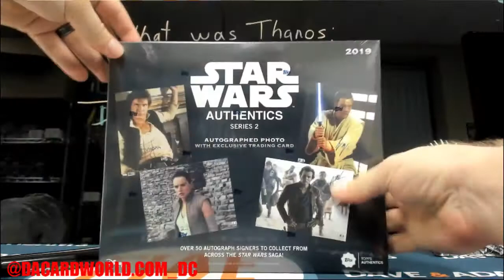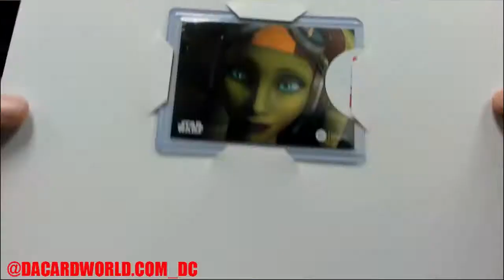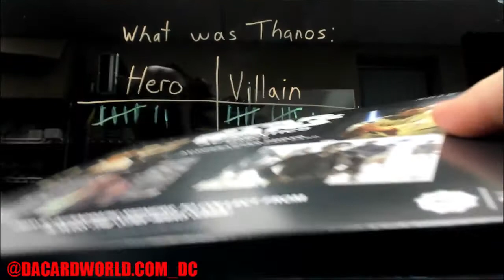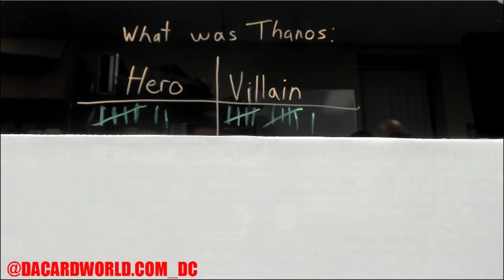Kyle's Star wars Authentic auto series 2 personal break